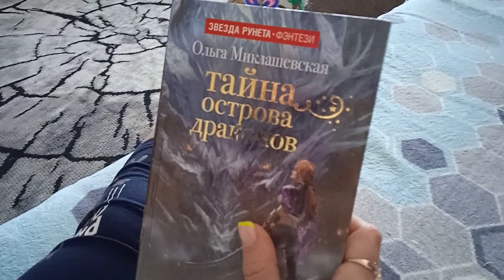Мини-отзыв. Читайте с удовольствием)